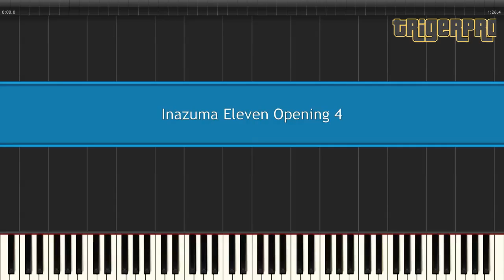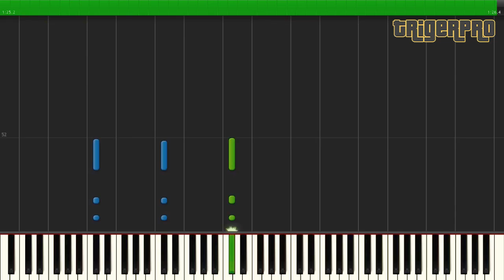Katte Nakou Ze!! - Inazuma Eleven Opening 4 (Piano Tutorial) [Synthesia]